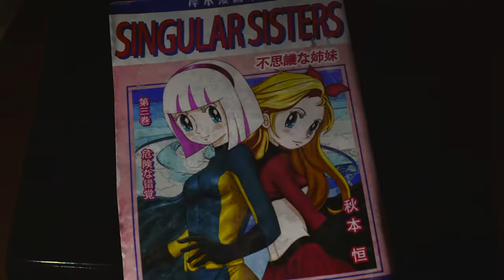Top 20 NEW Games PS5 & PC Games of 2022 [4K]